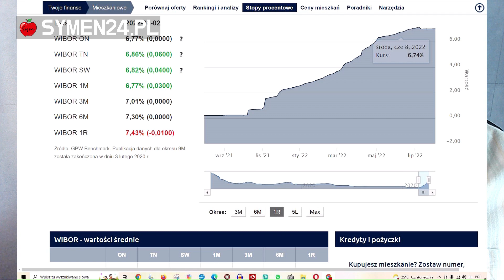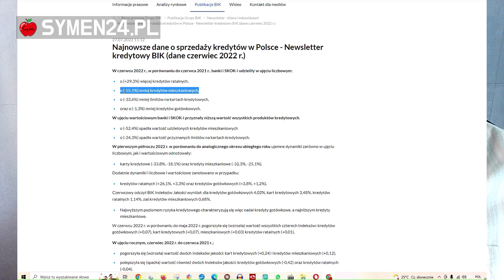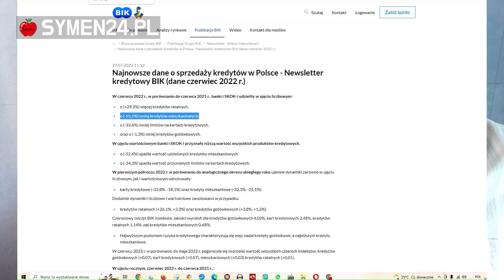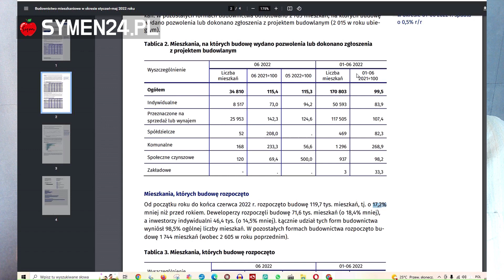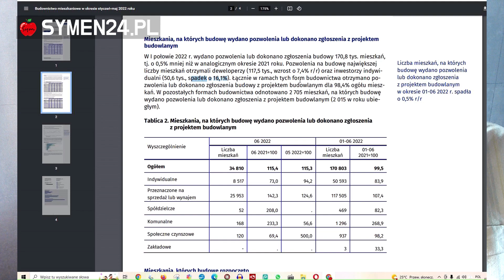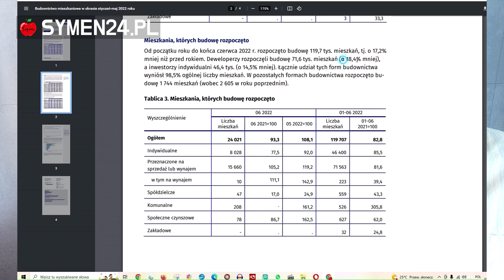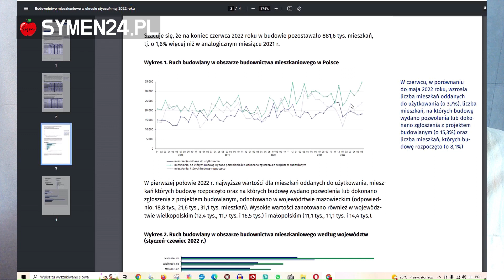Rynek Nieruchomości i WIBOR, spadek kredytów, indeks PMI oraz fundusze inwestycyjne - sierpień 2022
Już tylko budowlańcy i sprzedawcy materiałów budowlanych zapewniają, że rynek nieruchomości będzie rósł nieprzerwanie. Tomasz Lebiedź o tym, czy można im wierzyć? Co mówią indeksy pokazujące prawdę o gospodarce i o nastrojach przedsiębiorców. WIBOR? PMI? Czy fundusze REIT są ratunkiem dla rynku mieszkań?

00:00 Wstęp
00:50 Dlaczego warto znać indeksy gospodarcze
02:11 Czy WIBOR zatrzymał swój wzrost
03:54 Spadek ilości kredytów mieszkaniowych
04:11 Dlaczego spadek ilości transakcji jest większy od spadku ilości kredytów
05:14 Nastroje menedżerów - PMI
08:00 Znaczenie PMI
08:18 Ceny w budownictwie
08:35 Spadki pozwoleń i zaczętych budów
11:06 Czy REIT-y uratują rynek. Kto może stracić, a kto skorzystać

👉 Zapraszamy do Klubu Ekspertów Nieruchomości. Sprawdź korzyści